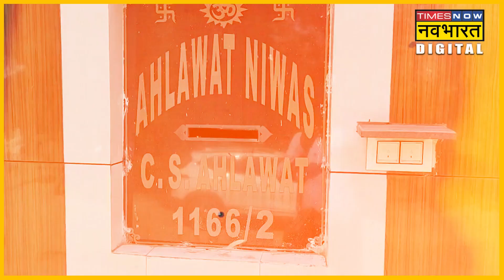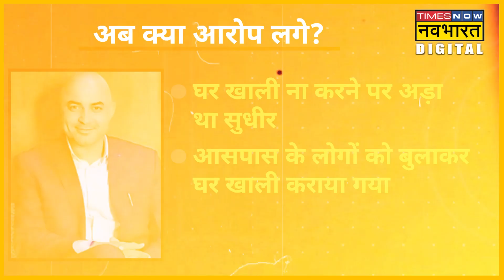Sonali Phogat की मर्डर केस में फंसे Sudhir Sangwan का पुराना करनामा भी जान लीजिए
BJP की नेता Sonali Phogat की हत्या के आरोप में जेल में बंद Sudhir Sangwan के आए दिन नए-नए कारनामे सामने आ रहे हैं। सुधीर सांगवान ने अपने पासपोर्ट पर जो एड्रेस दिया था वह धोखे से दिया था. सुधीर सांगवान के पासपोर्ट पर जिस एड्रेस का जिक्र है उसके मकान मालिक चरण सिंह अहलावत की ओर से ये आरोप लगाए गए हैं।